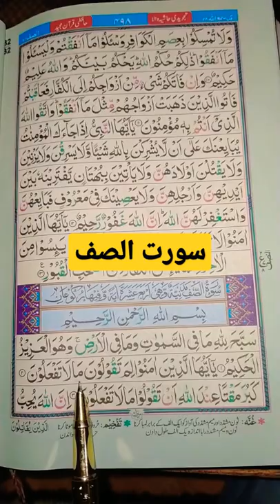Surah Saff Short Video Beautiful Voice Online Quran Classes 15/2022